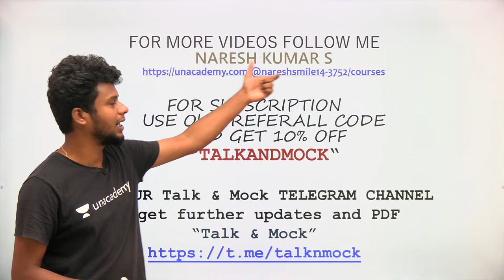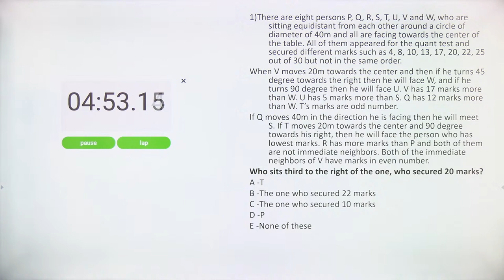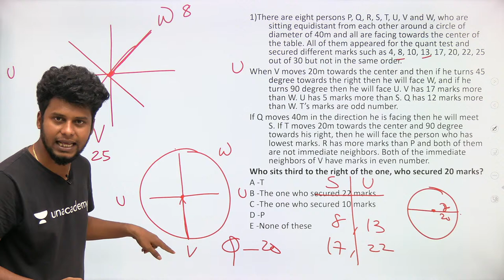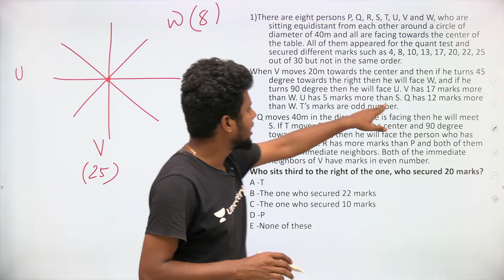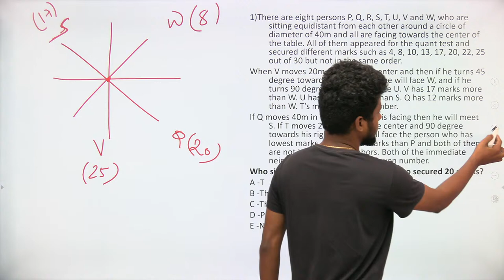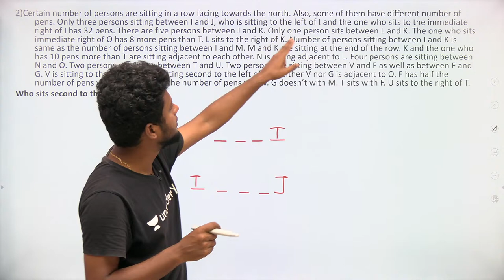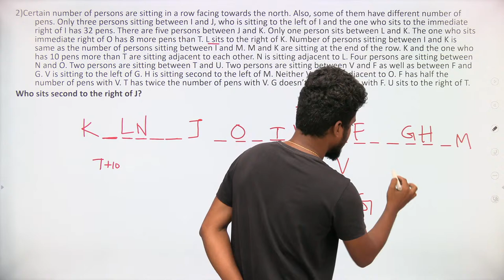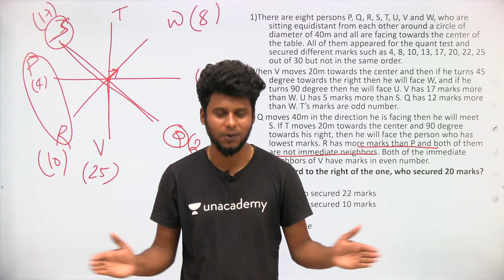SBI Clerk Mains|Seating Arrangement-II | Mr.Naresh kumar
In this video Naresh Kumar is giving you the session on "Seating Arrangement-II". This session is helpful for Clerk mains exam. Definitely you all get benefited from this.

7.30 PM- Memory based DI based by Mr. Gokulraj